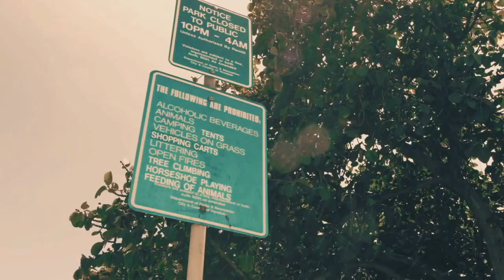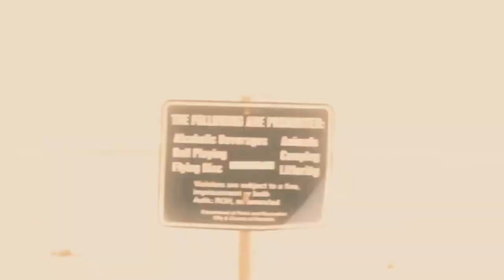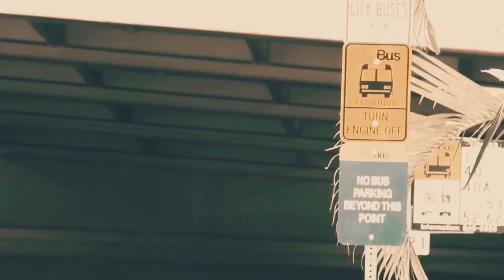Justice Moon - Summertime in Hawaii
Justice Moon featuring Peni Dean & Kalena Delima